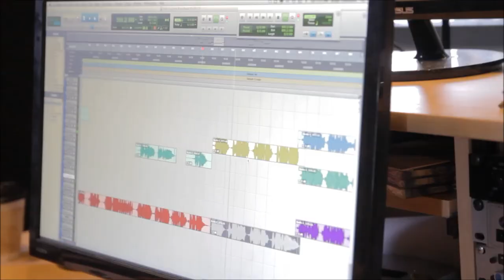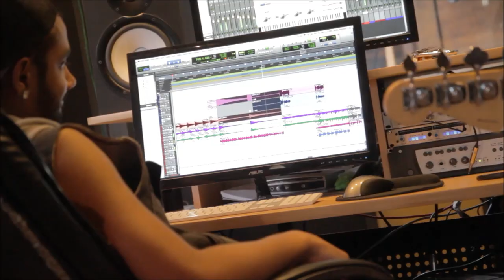The Tug Fork River Band - Junkyard Reality (OFFICIAL VIDEO)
Junkyard Reality
From the album No Hope For Man.